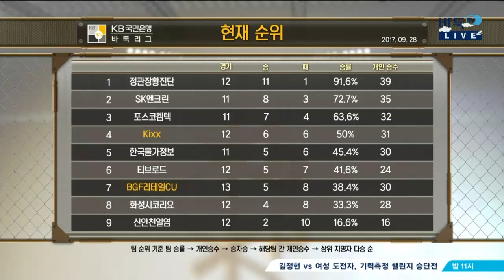KB국민은행 바둑리그 14R 1G 2부 EP2 0928